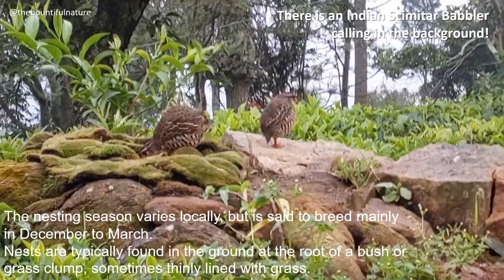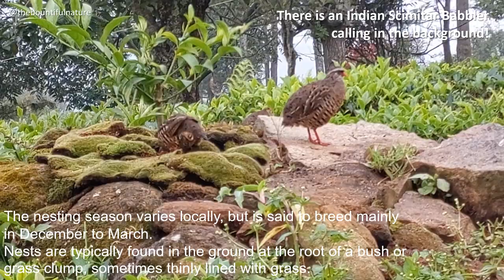Painted Bush quail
Perdicula erythrorhyncha

 Found in the hill forests of India, males are believed to be monogynous. They come out in open grassy patches or on forest roads and cart tracks to feed on seeds or grain and small insects.